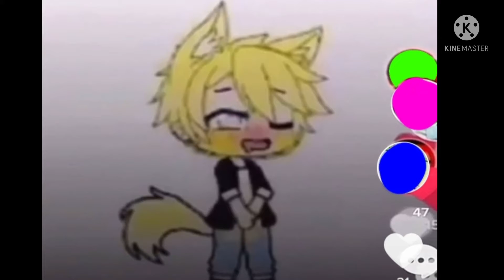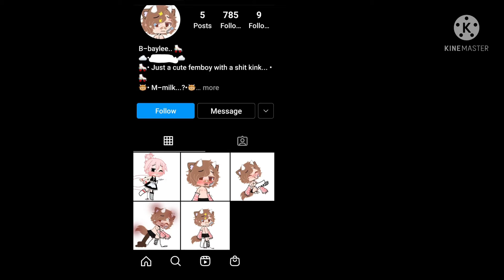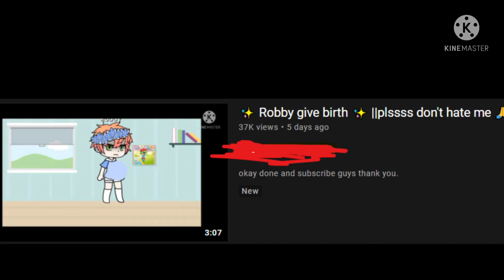r/gachacringe||WTH IS THAT?!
This is kinda sorta maybe a voice reveal..lol no hate please